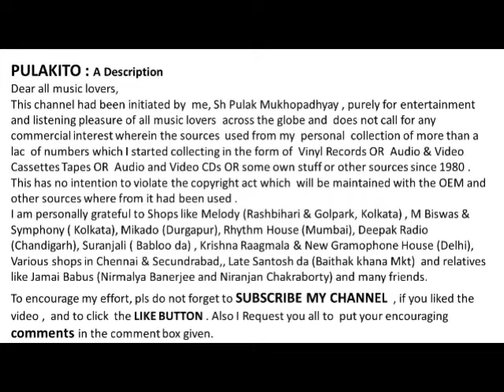Md Rafi & Asha Bhosle Sings A Duet -Gore Gore Hath Lage Tokri Uthane-Film : Bindiya (1960)